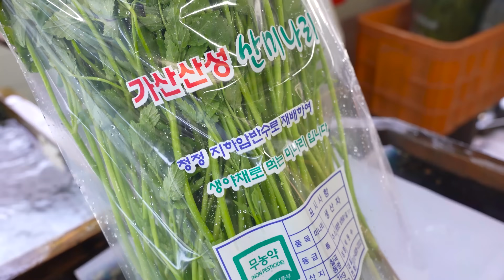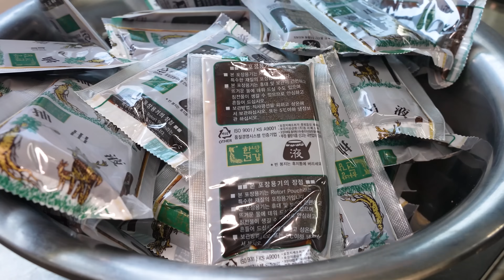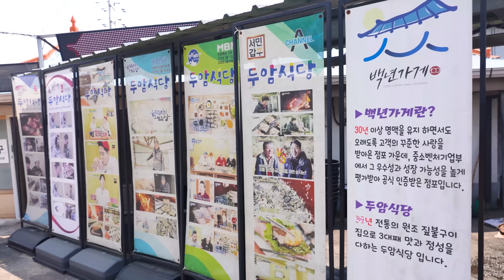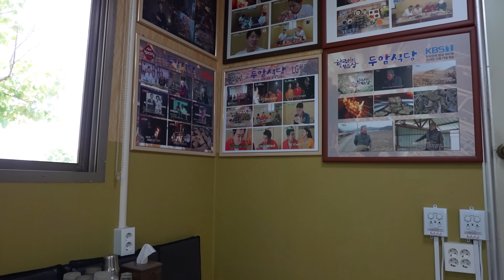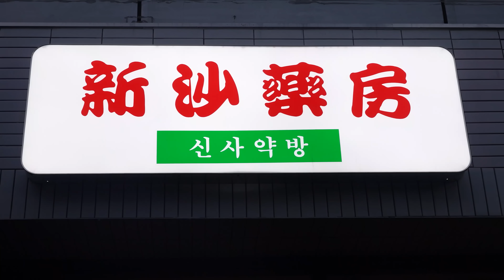직접 농사지은 채소 가득주는 산아래 삼겹살집? 부터 1950년 문열어서 미친듯이 팔리는 삼겹살까지! 삼겹살 영상 몰아보기┃TOP3 pork belly/KoreanStreetFood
😋 직접 농사지은 채소 가득주는 산아래 삼겹살집? 부터 1950년 문열어서 미친듯이 팔리는 삼겹살까지! 삼겹살 영상 몰아보기┃TOP 3 Grilled Pork Belly(Samgyeopsal)/ Korean Street Food

[ 💬 Time Information ]

** 푸디랜드에 업로드된 [ 삼겹살 ] 영상들 몰아보기 **

😋  1. 봉명참숯가든
      00:00 직접 농사지은 채소 가득주는 산아래 삼겹살집? 미나리철에 예약없이 먹기 힘든 삼겹살, 낙지전복 백숙집┃Water parsley pork belly/Korean street food
💰  가격(Price)
      *기본 쌈채소 제공, 미나리 별도
      : 생삼겹살 KRW 11,000 / USD 9.0
      : 팔공산미나리 KRW 변동 / USD -.-
      : 해물능이백숙 KRW 60,000 / USD 49.1
      *그릴 선택 가능합니다.(기본 숯불/선택 버너)
🚩 위치(Location)
       경북 칠곡군 동명면 남원로 460 '봉명참숯가든'

😋  2. 두암식당
      18:07 1950년부터 미친듯이 팔리는 짚불 삼겹살? 외딴 시골에서 72년째 손님 몰려드는 초대박 고깃집┃Grilled pork belly with straw/KoreanStreetFood
💰  가격(Price)
      : 짚불구이 KRW 14,000 / USD 11.0
🚩 위치(Location)
       전남 무안군 몽탄면 우명길 52 '두암식당'

😋  3. 신사약방
      32:21 우대갈비 창시자가 만들어 파는 고깃집? 유명 고깃집들의 스승이 하는 버터맛나는 고기 맛집┃Grilled pork belly meat/Korean street food
💰  가격(Price)
      : 누룩발효삼겹살 +14일(단맛,감칠맛) 320g KRW 38,000 / USD 29.8
      : 흑돼지스페셜 +30일(버터맛) 500g KRW 55,000 / USD 43.1
      : 신사목고기 180g KRW 17,000 / USD 13.3
      : 한우삼겹살 150g KRW 22,000 / USD 13.3
      : 흑돼지곰탕 KRW 8,000 / USD 6.2
*영상 속 뚝배기 김치찌개는 기본 서비스 입니다.
🚩 위치(Location)
       서울 서초구 잠원동 26-12 '신사약방'

💌 촬영 요청 및 제보 이메일(Foodieland contact E-mail)